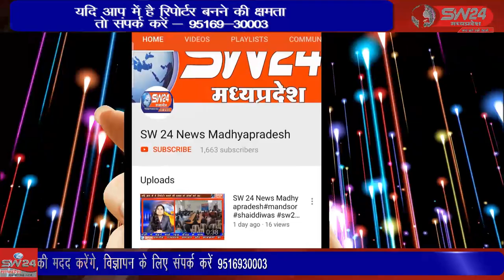SW 24 News Madhyapradesh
सेगांव के समीप ग्राम घेगांव के 25 युवा ऊंकारेश्रवर की पैदल यात्रा रवाना हुए है 125 किलोमीटर की ये पैदल यात्रा दो दिनों में पुरी करेंगे। सेगांव से संजय जायसवाल की रिपोर्ट